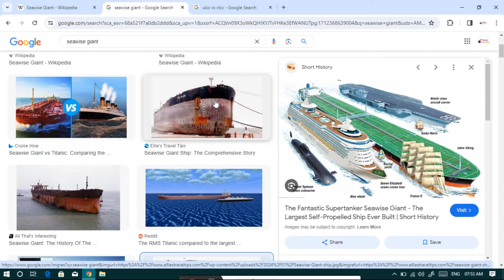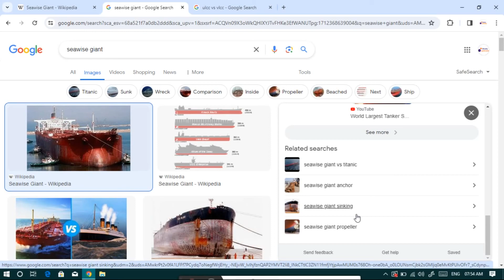world largest ship Seawise Giant | Happy Giant | Jahre Viking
About the video:
Seawise Giant was ordered in 1974 and delivered in 1979 by Sumitomo Heavy Industries, Ltd

Seawise Giant (1979–1991)
Happy Giant (1991)
Jahre Viking (1991–2004)
Knock Nevis (2004–2009)
Mont (2009–2010)
Very large crude carriers (VLCC), first developed in the 1960s, have a capacity of over 200,000 DWT and can carry two million barrels of oil. Ultra large crude carriers (ULCC) can carry in excess of 320,000 DWT, roughly three million barrels of oil.

About the channel:

Study upGrade is an education and exam preparation channel. It is the best platform for competitors and job candidates. The main goal of Study upGrade is to educate students and employers with a common platform, so they can prepare for the various competitive Central and State Government exams.
You can learn about "upcoming job notification" and "question problem discussion" (Math, GK, GI).